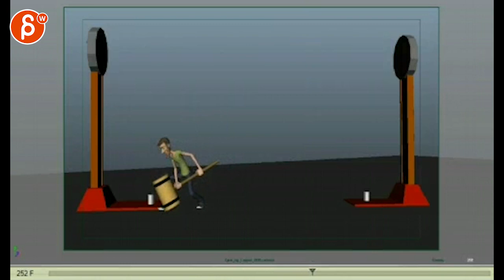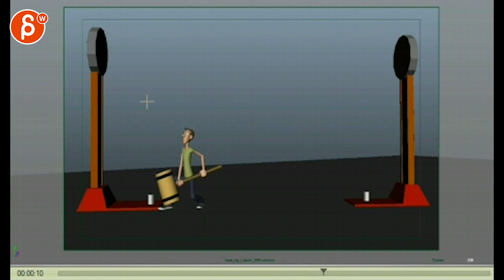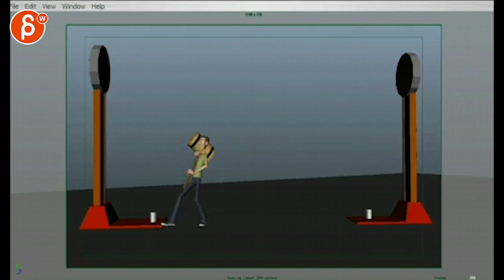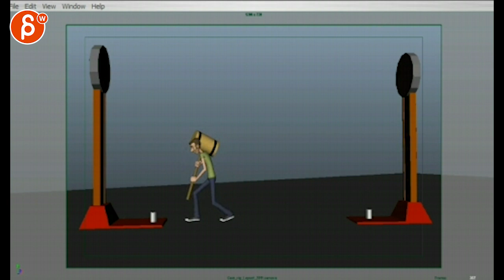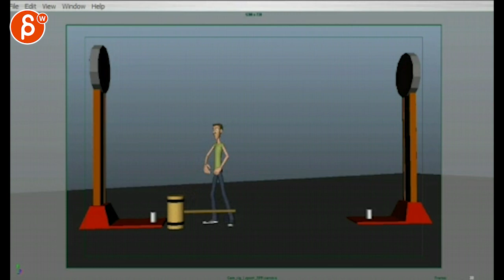Animation Workshop Aloke Sarkar #14 (2014)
(animation topics covered here: body mechanics, weight)